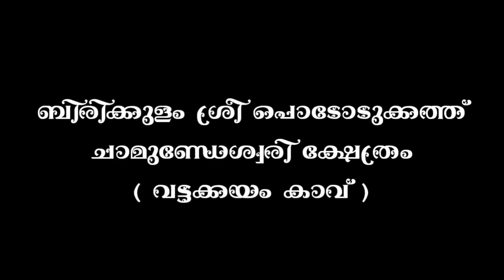വട്ടക്കയം കാവിലെ ചൗക്കാർ മന്ത്രമൂർത്തി... ഗുളികൻ ദൈവം // ബിരിക്കുളം പൊടോടുക്കത്ത് ചാമുണ്ഡി ക്ഷേത്രം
ഗുളികൻ തെയ്യം

ബിരിക്കുളം പൊടോടുക്കത്ത് ചാമുണ്ഡേശ്വരി ക്ഷേത്രം ( വട്ടക്കയം കാവ് )

കോലധാരി : വേണു തലക്കാരൻ

Gulikan theyyam

Birikulam Sree Pododukkath Chamundeswari Kshethram ( Vattakkayam Kavu )

Koladhari : Venu Thalakkaran

Video By : @PranavDivakaranBkm

📌• Anable The BELL ICON & Select " ALL "

🔗 Also Visit Below Links ⤵️